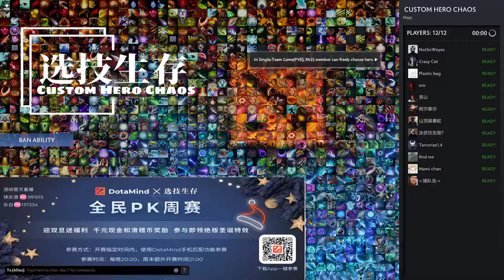h12j 2vs CHC trash ever